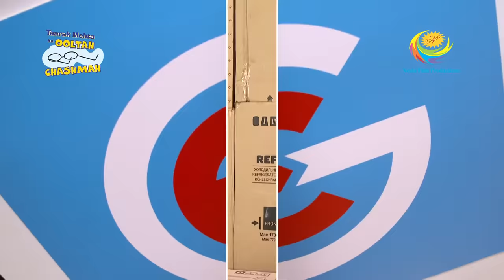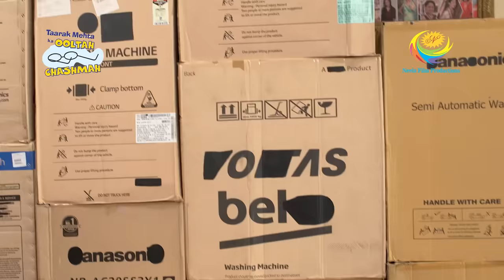Jetha Starts Packing For Trip-Taarak Mehta Ka Ooltah Chashmah - Ep 3549 - Full Episode - 29 Aug 2022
Episode 3549: Jetha Starts Packing For Trip
Jethalal reaches his shop and starts explaining the ropes to Natu Kaka and Bhagh as he will be leaving soon for a foreign trip. Bagha and Natu Kaka say that they will be able to handle it, but Jetha refuses and tells them that there are many things they are unaware of. After he gives them a rundown he feels a little better. At the end of the day, Jetha remembers that he didn't start packing and did not even buy the clothes he was supposed to. Bagha pacifies him that he ordered the beforehand so all he needs to do now is pack them. Will Jetha face any problem?

Episodes No - 3549, 29 August  2022

The show is inspired by the famous humorous column 'Duniya Ne Undha Chasma' written by the eminent Gujarati writer Mr. Tarak Mehta. This story evolves around happenings in "Gokuldham Co-operative Society"""" and covers topical issues that are socially relevant. The show predominantly - revolves around 'Jethalaal' (Dilip Joshi) who is an uneducated Gujarati businessman. Your 'Taarak Mehta' (Sailesh Lodha), is his neighbor. 'Jethalaal' finds a friend and philosopher in 'Taarak Mehta' and often goes to him for advice whenever he is in trouble. Jethalaal's family includes his simpleton wife 'Daya Ben' (Disha Wakani) and a mischievous son 'Tapu' (Raj Anankat). Tapu is a menace and a constant source of trouble to all the members of Gokuldham. They have often warned 'Jethalaal' to reform 'Tapu' or else be prepared to leave the premises.